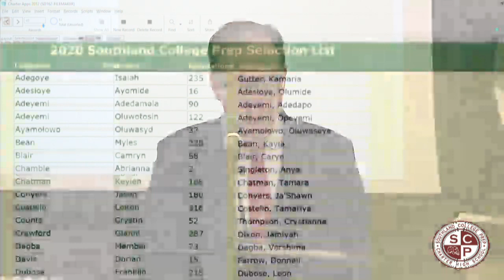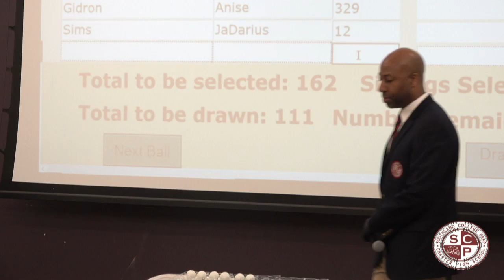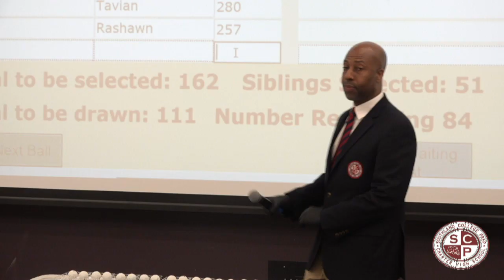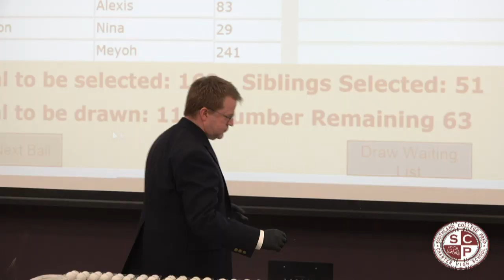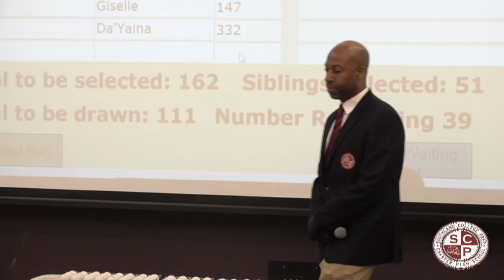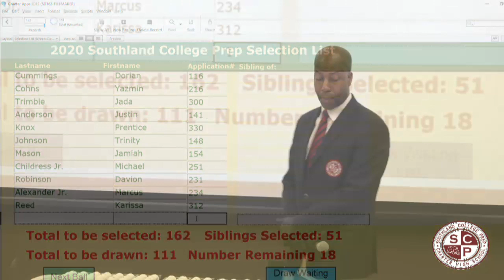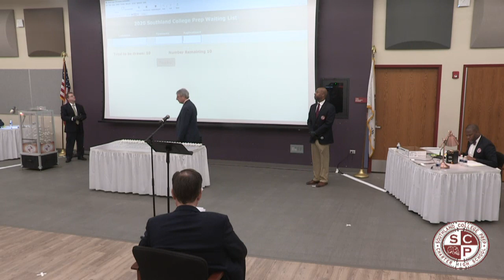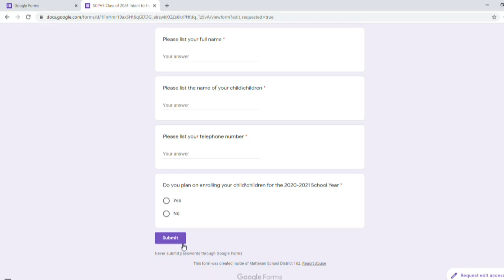2020 Southland College Prep Lottery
Lottery for the Class of 2024